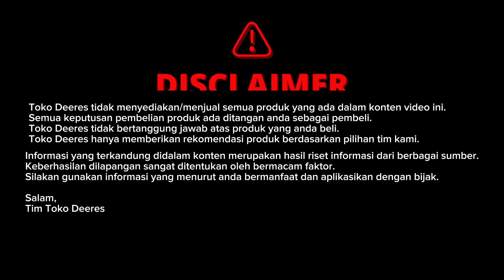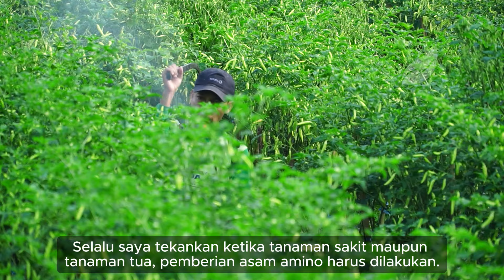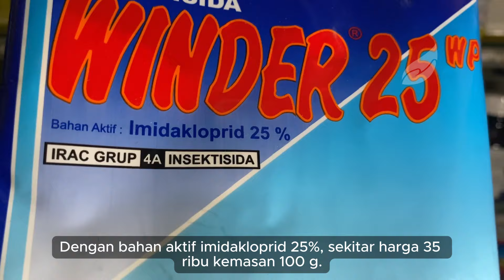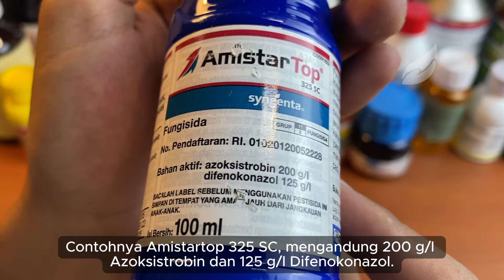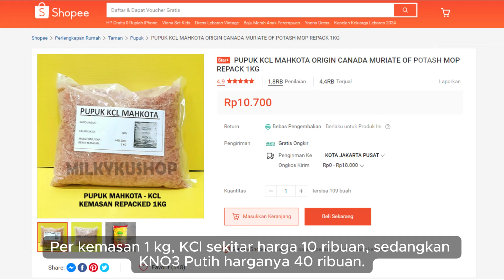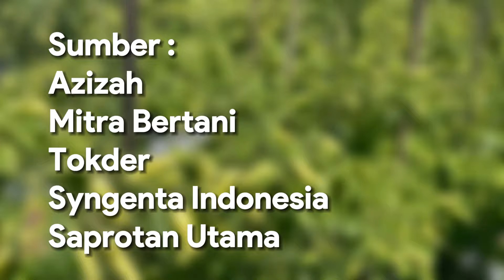Mengobati Keriting Daun Tanaman Tua Sekaligus Pelebat Bunga Buah Cabe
0:00 Opening
0:55 Pemberian Asam Amino
2:49 Pengaplikasian Insektisida dan Fungisida
5:03 Pemupukan Tambahan

toko deeres
mengobati keriting daun tanaman cabe tua
cara mengobati kuning daun cabe
cara mengatasi virus kuning pada cabe
waktu tepat gunakan asam amino
fungisida amistartop 325 sc
insektisida demolish 18 ec
insektisida abacel 18 ec
dampak kelebihan asam amino pada tanaman
dampak pemakaian asam amino berlebihan
7 dampak pemakaian asam amino berlebihan
pupuk kcl
dosis pupuk kcl untuk tanaman cabe
insektisida winder 25 wp